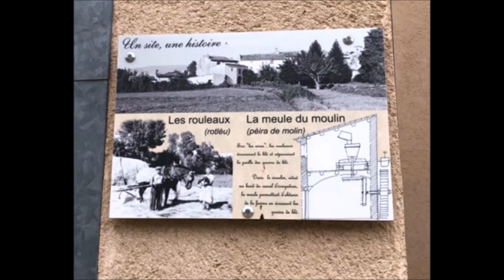Les Salles-sur-Verdon Aiguines et la plage de l'amour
Suite des visites et location